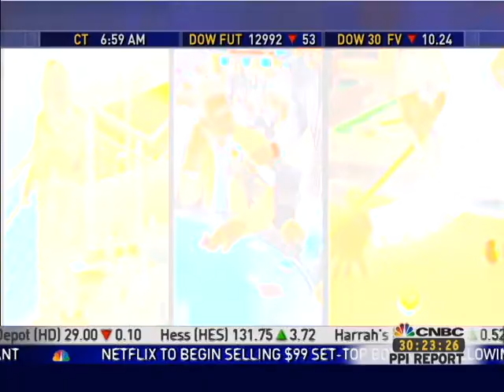Squawk Box Does Dallas Redux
CNBC's Squawk Box takes us back to Dallas for another fun open.